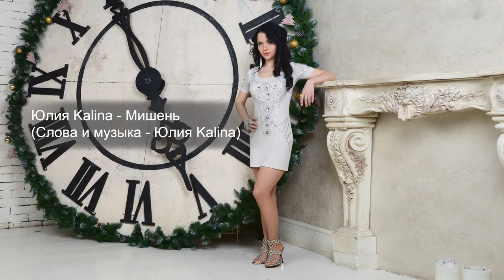Юлия Kalina - Мишень (сл. и муз.Юлия Kalina)